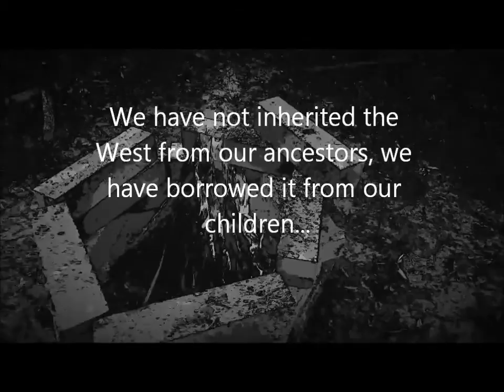The Rights Of Man (piano+flute)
I recorded each track separately using audacity. It was a grey windy  day when I filmed. I wandered through a graveyard and contemplated my mortality. Bless you...